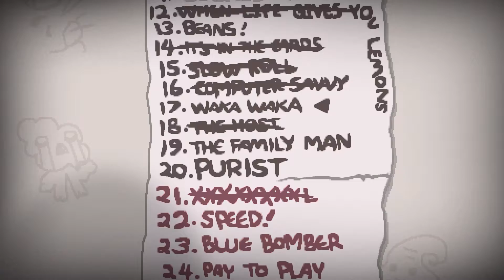The Binding of Issac Rebirth - Purist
The Binding of Isaac: Rebirth is a randomly generated action RPG shooter with heavy Rogue-like elements.